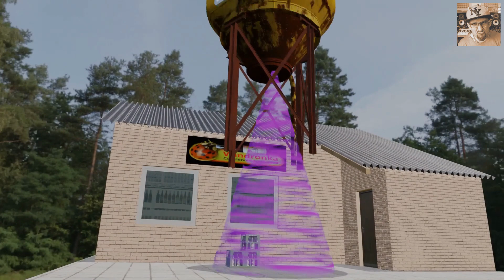Antek Żulewicz - Lecimy Na Marsa (Official Videło) Prod. Franky Producent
Antka Żulewicza wyje*ało w kosmos i leci na Marsa!

Animacja 3D: Wojciech Kulik (Rejected Circuit)
Produkcja muzyki: Franky Producent
Słowa: Franky Producent
Wokal: Franky Producent

KOPIOWANIE NA INNE KANAŁY ZABRONIONE!

TEXT:
Dzisiaj na Marsa lecimy z kumplami,
Ziemię opuszczamy, zapas winka mamy.
Statek kosmiczny mamy już gotowy,
Projekt ukradliśmy od św Jehowy.
Oni też z tego świata mają zamiar wiać,
Przestali namawiać, gdyż w statku miejsca brak.
Dziś każdy człowiek świadomy się boi,
Że banda komuchów ten świat rozpier*oli.
Więc trzeba coś robić, najlepiej stąd wiać,
Może na Marsie lepszy jest świat.
Może uda się dogadać jakoś z Marsjanami,
Może nie pogardzą naszymi trunkami.
Co się teraz dzieje na Ziemi do cholery,
Chodzą w tych maskach, biorą te Pfizery.
Ja to pierdole, ich paszporty zasrane,
Lecę se na Marsa i mam jajca wyje*ane.
Wolę winko walić z rana jak śmietanę,
Takie życie jest patykiem mi pisane.
A oni niech dalej w tym matrixie se żyją,
Niech dalej się dzielą, między sobą się biją.
Lecimy na spontanie, do innego świata,
Jak w inter city, zapieprzają świetlne lata.
Ciasna, ale własna ta kosmiczna rakieta,
A w niej Bogdan i Marian, leci też Żaneta.
W kosmos mnie dosłownie teraz wyje*ało,
Będzie trochę parku pewnie brakowało.
Lecz to zaszczyt wielki a resztę mam w nosie,
Antek - pierwszy żul, Żulewicz w kosmosie!
Komputer się odzywa, że odkrył jakieś życie.
Czyżby z marsjanami się kroiło picie?
Otwieram okienko i patrze a na dole.
Stoją dwaj marsjany, o kur*a, ja pier*ole,
Ciekawe czy będą przyjaźnie nastawieni.
Może wody nie mają i mocno są spragnieni,
Ej, woda jest na Marsie, ale alko nie ma wcale.
Grill się rozpala, z marsjanami wino walę,
Posmakowało winko, nalewki i piweczko.
Marsjanie naje*ani nie gardzą też wódeczką,
Kiełbaska się griluje a alkohol się leje.
Opowiadam obcym co tam u nas się dzieje,
A oni mówią, że na Ziemi w Polsce już byli.
Lecz trupa na krzyżu się mocno wystraszyli,
Z prędkością światła stamtąd spier*alali.
I nigdy już na Ziemię więcej nie wracali,
Lecz teraz, gdy obcy są już naje*ani.
Wysłałem ich po wino, po pijaku się nie bali,
Napędy turbo jakieś swoje w statku wpięli.
Teleportem skrzynki do rakiety wciągnęli,
I tak już się kończy ta nieziemska przygoda.
Lecz, to był tylko sen, a szkoda.